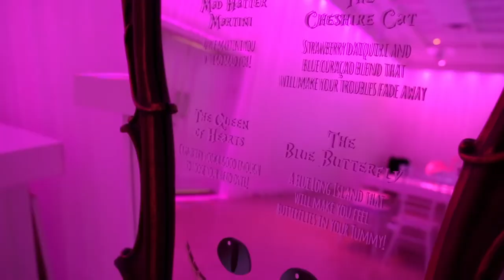Kids Birthday - Alice In Wonderland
Social Links!

🌹Tica Rose Events🌹
Event Designer and Coordinator - Nationwide..
 🛫🛫🛫We specialize in custom chic and over the top celebrations🛫🛫🛫
🌹Tica - The TRE Experience

Wedding & Event Planning and Design | IG: @ticaroseevents
Luxury Celebrations | IG:@tre.events
Furniture Rentals for Kids | IG:@t_rose_kids